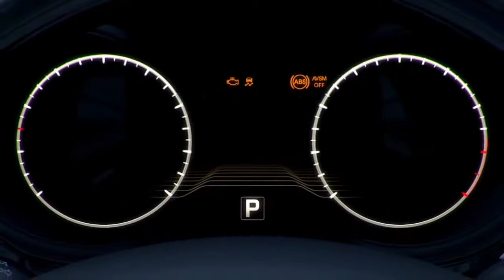2015 Kia K900 Features 420 Horsepower V8 Engine